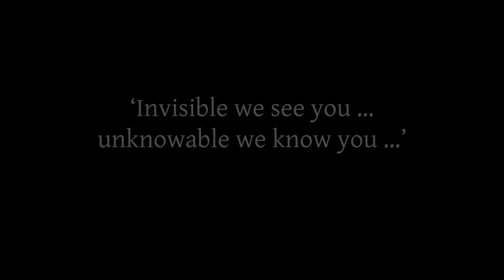Corpus Christi 2021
Various members of the Cathedral congregation join with members of the Society of Catholic Priests, St Bridget Chapter to lead this liturgy written by Dr Pat Bennett of the Iona Community. Frikki Walker (Director of Music, St Mary’s Cathedral, Glasgow) plays seven organ improvisations based on the Gregorian hymn Adoro te devote. Pat Bennett has written new words for this tune, sung in this service by Morven Bremner, soprano.

This service will be livestreamed from Society of Catholic Priests, European Province Facebook Page on 5 June at 8pm as part of Adorate2021, a series of prayer, reflection and worship during Corpus Christi Week.

Sophie Agrell
Sister Alison Joy, Companions of Our Lady and St Mungo
Pat Bennett
Morven Bremner
Marion Bryans
The Rev Tony Bryer SCP
The Rev Canon Ian Gomersall SCP
The Very Rev Kelvin Holdsworth
Frikki Walker
The Rev Dr Emma L Whittick SCP

Videos produced by the Rev Canon Oliver Brewer-Lennon